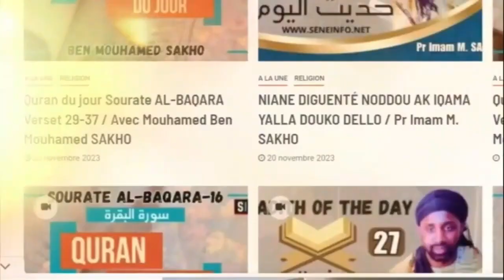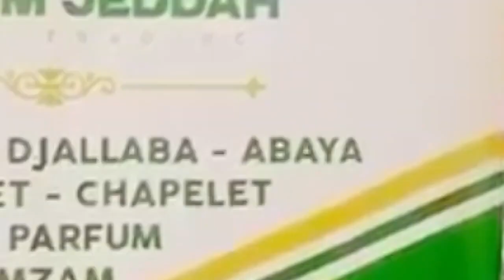04 Matn Ibn Ashir Translated & commented by Mouhamed M Sakho At Tidjani